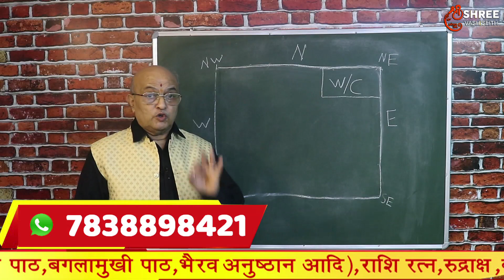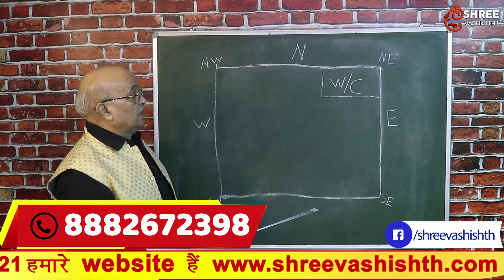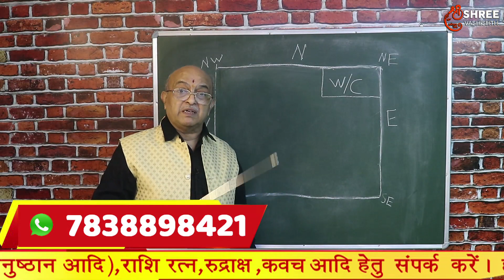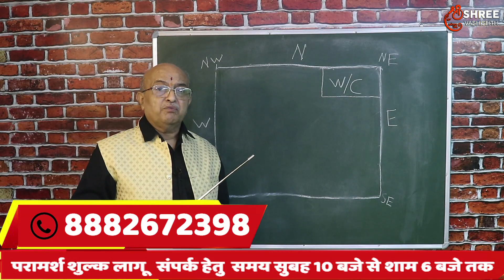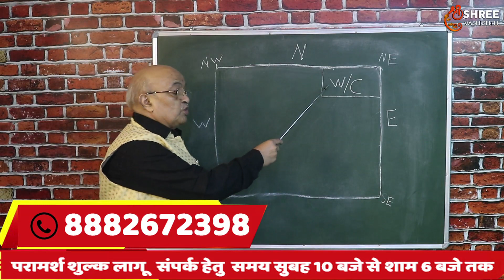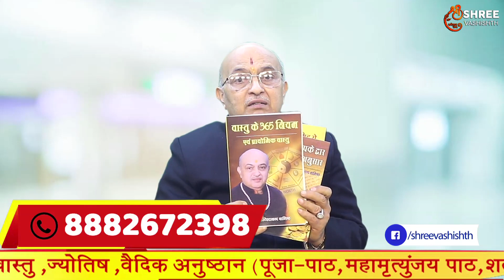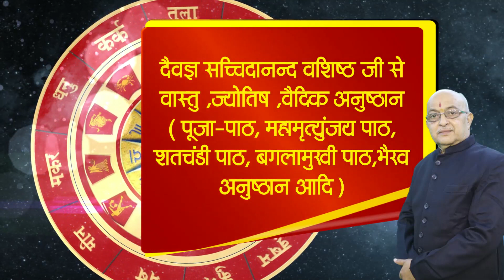चलें अमीरी की ओर II VASTU CLASS